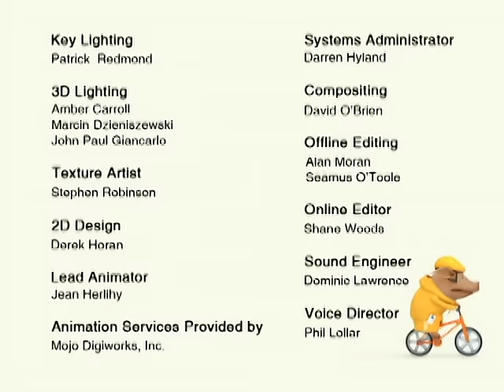Olivia the Pig | Olivia and the Family Photo | Olivia Full Episodes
Mother is determined to take the perfect family Christmas photo  in the middle of the summer.

 With the help of a snow machine, Olivia takes it upon herself to bring a little Christmas spirit to the photograph, and to Francine's backyard beach
party next door.

Characters:

Olivia -  Today's girl. A 6 ¾ year old dynamo who believes she can do anything and sees every day as an opportunity to try new things.

Mother - Supportive and loving, but no-nonsense — the glue that holds everyone together.

Father - Warm, loving, affable dad who enjoys spouting factual information and drawing graphs to illustrate his point.

Ian -  4 years old, and Olivia's older younger brother, Ian is particularly interested in  space, dinosaurs, robots, and managing spaghetti eating.

William - A small baby that does what most babies do. He sleeps, eats, cries and can be quite adorable.

Grandma - stylish and in her late-fifties; appreciates everything from Tai Chi to surfing and calypso dancing.

Perry - the family dog, likes to hide the family's belongings. Chases the cat causing havoc with the squirrels.

Edwin - the cat, appears to be boneless as he often lies draped over Olivia's arm. Edwin mostly likes to eat and sleep.

Mrs. Hoggenmuller - Olivia's teacher, a dedicated cat fancier and cowbell-playing virtuoso, with a penchant for the outdoors.

Julian - Olivia's best friend. Julian is shy, an observer and scared of heights.  But he's smart, with a self deprecating sense of humour.

Francine - Olivia's next door neighbour, and biggest rival. A rule follower with little imagination. Determined to be number one in everything.